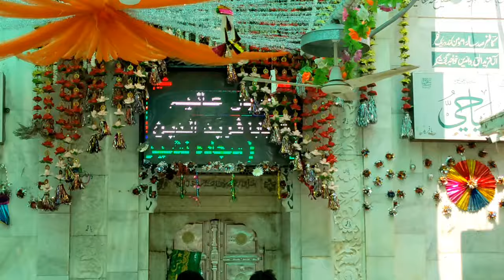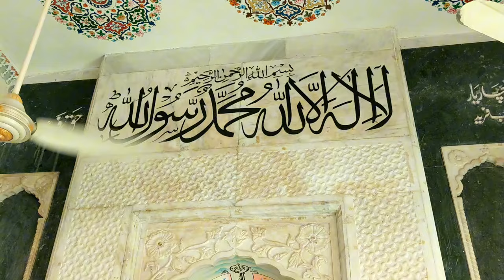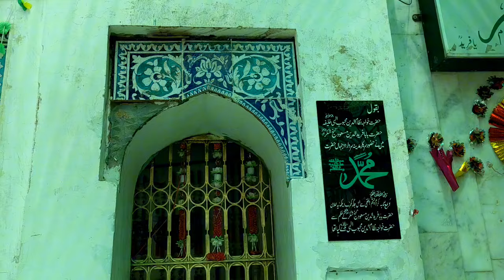Hazrat Baba Fariduddin Ganjshakar R.A | Baba Farid | Pakpattan Sharif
Viewers Hazrat Baba Fariduddin Masood Khan Chakar Rahmatullah Alaihi was born in the town of Kotwal on 29 Shaban 571 Hijri.  Second, he meets Hazrat Umar Farooq, may Allah be pleased with him. Once during his journey, Qazi Jamaluddin Sulaiman met Hazrat Fariduddin Attar, may Allah bless him and grant him peace.  Later, he became famous as Fariduddin Masood, may Allah bless him and grant him peace.